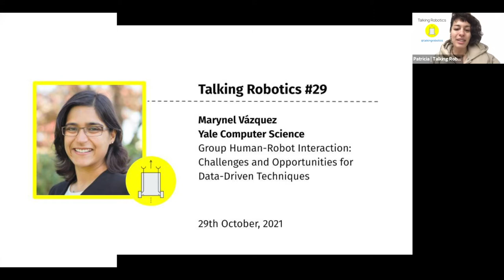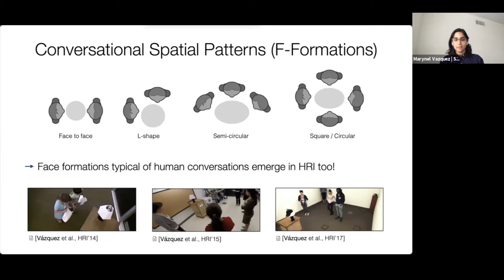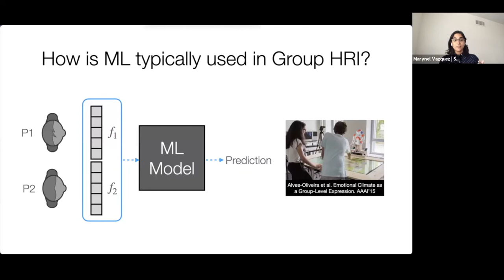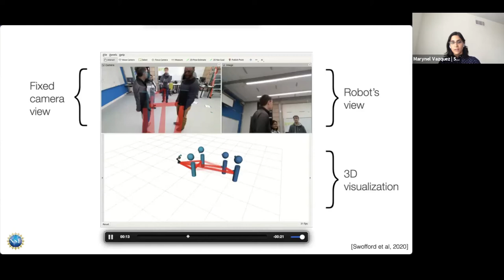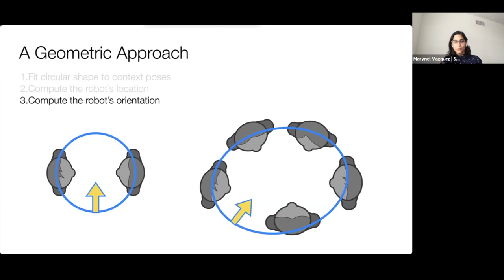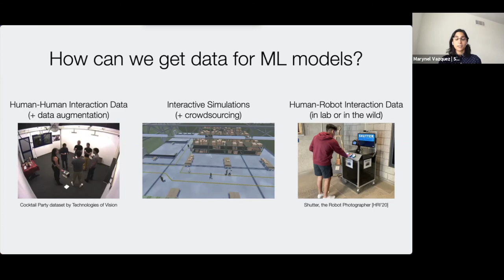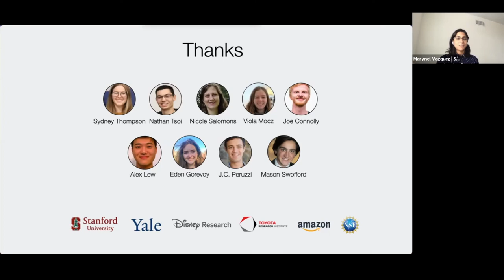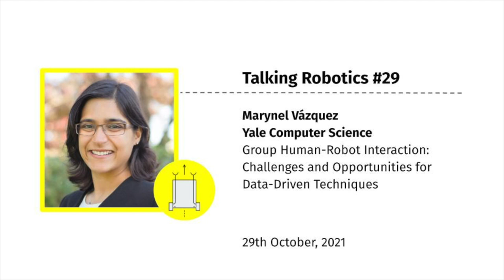Marynel Vázquez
Talking Robotics #29

Speaker
Marynel Vázquez, Yale University (USA)

Title
Group Human-Robot Interaction: Challenges and Opportunities for Data-Driven Techniques

Speaker Bio
Marynel Vázquez is an Assistant Professor in Yale’s Computer Science Department, where she leads the Interactive Machines Group. Her research focuses on Human-Robot Interaction (HRI), specially in multi-party settings. Marynel and her students investigate social group phenomena in HRI and develop perception and decision-making algorithms to enable autonomous robot behavior. Marynel received her bachelor's degree in Computer Engineering from Universidad Simón Bolívar in 2008, and obtained her M.S. and Ph.D. in Robotics from Carnegie Mellon University in 2013 and 2017, respectively. Before joining Yale, Marynel was a collaborator of Disney Research and a Post-Doctoral Scholar at the Stanford Vision & Learning Lab.

Abstract
Over the past decade, machine learning has led to tremendous progress in many research areas, like computer vision, natural language processing and robot manipulation. Oftentimes, these advances have been attributed to two factors: (1) the availability of increased amounts of data, and (2) advancements in deep learning. However, the same level of impact has not yet been observed in Human-Robot Interaction (HRI). One important reason is that data collection in HRI, which is often achieved via user experiments, can be expensive and very time consuming. Also, properties of many HRI settings, especially those involving multi-party interactions, pose additional challenges for applied machine learning. For example, one may need to reason not only about individual users in HRI, who may leave and join interactions, but also about group factors that may drive human behavior.

In this talk, I will discuss how recent advancements in deep learning could aid in tackling important challenges in multi-party HRI. In particular, I will advocate for Graph Neural Networks as an important class of models that can open up opportunities for reasoning about individual, inter-personal and group-level factors in human-robot interactions. During the talk, I will also discuss approaches to overcome the data scarcity problem. I will present an idea on how the HRI community could more easily collect data for early system development and testing via interactive online surveys. We have begun to explore this idea in the context of social robot navigation but, thanks to advances in game development engines, it could be easily applied to other application domains.

Papers covered during the talk
Thompson*, S., Gupta*, A., Gupta, A.W., Chen, A., and Vázquez, M. Conversational Group Detection with Graph Neural Networks. Proceedings of the 23rd ACM International Conference on Multimodal Interaction (ICMI), ACM, 2021.

Vázquez, M., Lew, S., Gorevoy, E., and Connolly, J. Pose Generation for Social Robots in Conversational Group Formations. 2021 (under review)

Swofford, M., Peruzzi, J., Tsoi, N., Thompson, S., Martı́n-Martı́n Roberto, Savarese, S., and Vázquez, M. Improving Social Awareness Through DANTE: Deep Affinity Network for Clustering Conversational Interactants. Proc. ACM Hum.-Comput. Interact. 4, CSCW1, 2020

Tsoi, N., Hussein, M., Fugikawa, O., Zhao, J.D., and Vázquez, M. An Approach to Deploy Interactive Robotic Simulators on the Web for HRI Experiments: Results in Social Robot Navigation. Proceedings of the IEEE/RSJ International Conference on Intelligent Robots and Systems (IROS), IEEE, 2021.

Tsoi, N., Hussein, M., Espinoza, J., Ruiz, X., & Vázquez, M. SEAN: Social Environment for Autonomous Navigation. In Proceedings of the 8th International Conference on Human-Agent Interaction (pp. 281-283), 2020.

Chen, K., Vicente, J.P. de, Sepulveda, G., Xia, F., Soto, A., Vázquez, M., and Savarese, S. A Behavioral Approach to Visual Navigation with Graph Localization Networks. Proceedings of Robotics: Science and Systems (R:SS), 2019.

Chapters
00:00  Presenter Introduction
01:43  Presentation
44:37  Q&A
51:56  End

Talking Robotics is a series of virtual seminars about Robotics and its interaction with other relevant fields, such as Artificial Intelligence, Machine Learning, Design Research, Human-Robot Interaction, among others. We aim to promote reflections, dialogues, and a place to network.

Organized by Patrícia Alves-Oliveira, Silvia Tulli and Miguel Vasco